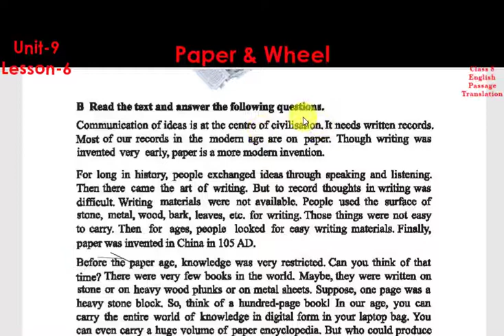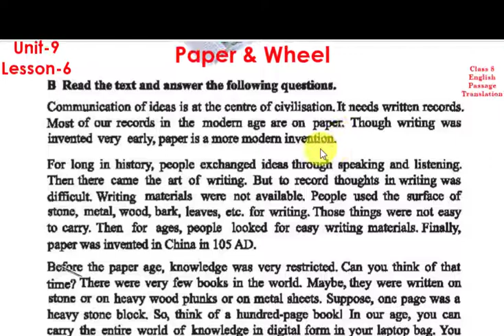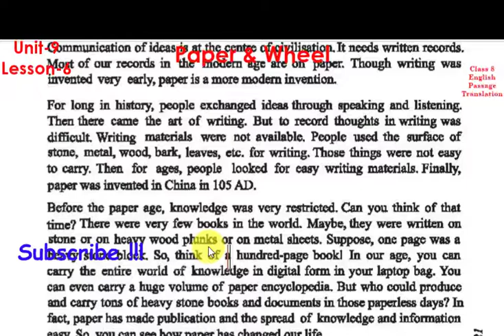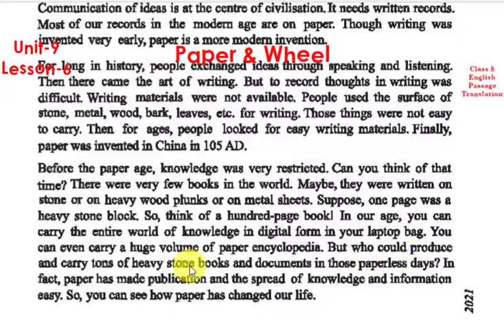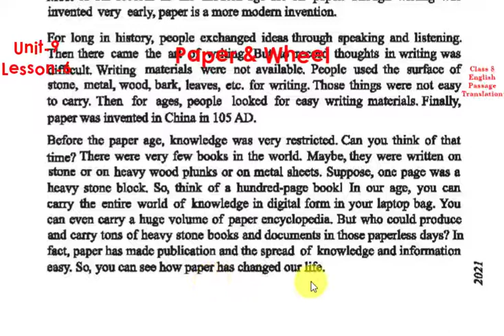Class - 8 English 1st paper passage। Unit-9,lesson-6। Paper and Wheel । Road to learn